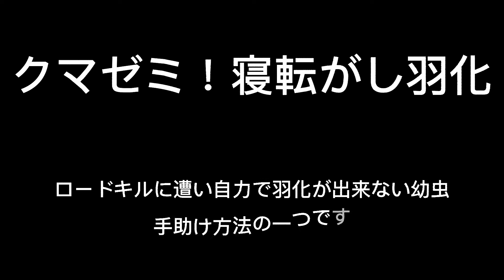命を守れ！ロードキルに遭ったセミの幼虫を助ける！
寝転がし羽化！

ここ数年、気付いて続けてる人工羽化
ロードキルに成りかけていたり、地面徘徊中にタイムリミットが来て羽化の始まった幼虫に効果的な方法です。

野外では時間を要するのと蚊の攻撃【人間が】を受けるので
持ち帰って行う方が意外とスムーズに行くんですよ。

所要時間は約1時間ちょっとかかります。

このクマゼミはこのあと４日存命してくれて、眠る様に
天に召されました。亡骸はお庭の花壇へ埋葬しました。
次、輪廻転生が来たときは昆虫より上の生き物になってね❗
クマゼミくん。

BGM！杉本竜一【自然への祈り】